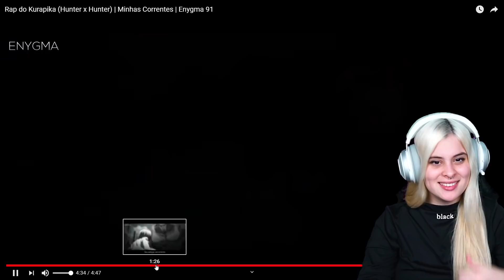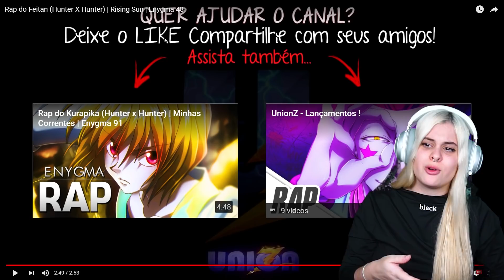REAGINDO ao RAP DO KURAPIKA e RAP DO FEITAN | Enygma ‹ Alpha ›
► Hoje assistimos dois raps do Enygma de HunterXHunter! Alias, se você gosta do react não se esquece de se inscrever pois tem react todos os dias ás 12hrs!